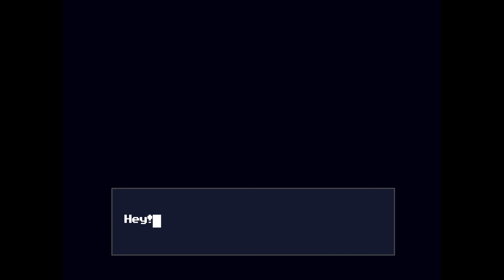Let's Play Cave Story pt. 23: No Idea What To Do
Buckle you seat belts, kids, cause I ain't doing jack shit.